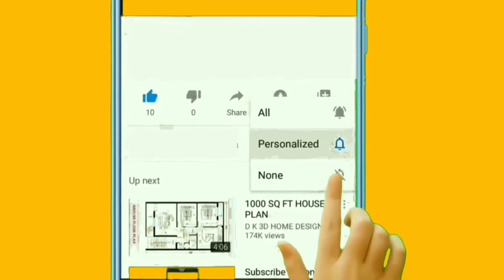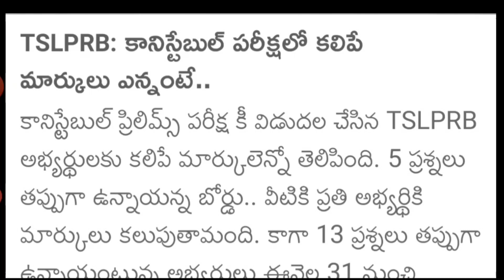Ts Police Constable Official Answer Key Realesed 2022||TS Police Constable Prelims Key Latest News